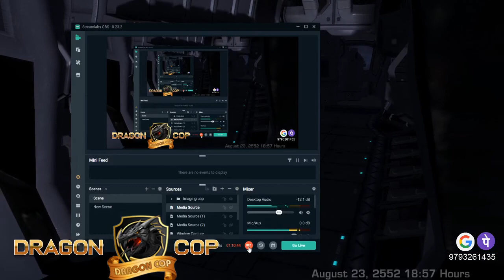HOLO-3 REACH Ka Part 6 New Alexandria Eposz Ple. Like kare shadh hi video ko share kare